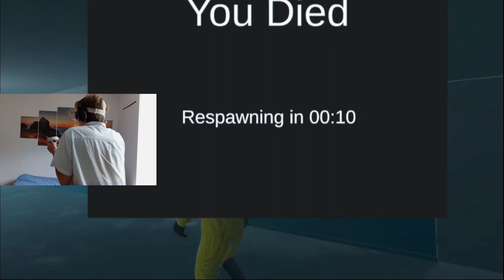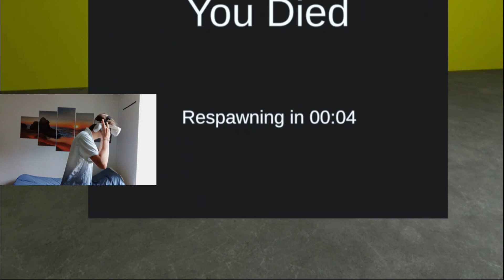On explore les backrooms en VR avec Friegeloup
Salut, ça fait longtemps que j'ai pas fait de vidéos et j'en ai pas parlé dans ma vidéo mais là je reprends c'était juste un petit manque de motivation mais bref j'espère que la vidéo vas vous plaire